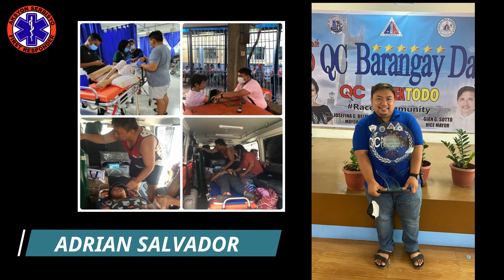Aksyon Serbisyo Adrian Salvador